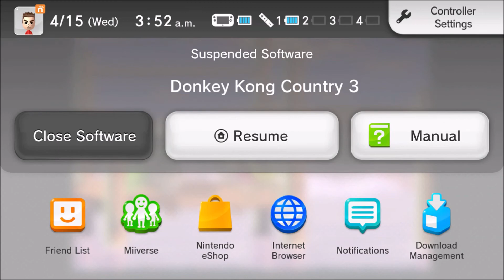one dumb gamer donkey kong country 3 part 1 adventures in Canada